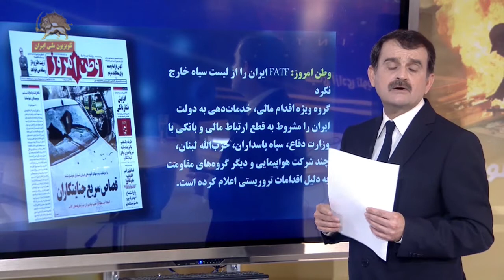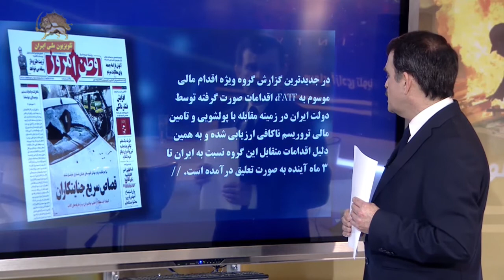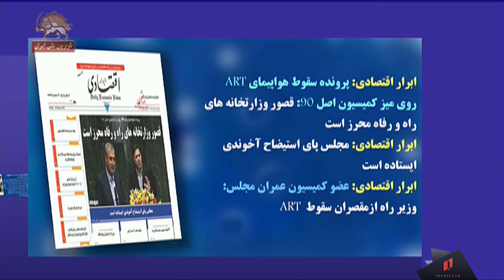گذری بر روزنامه های حکومتی